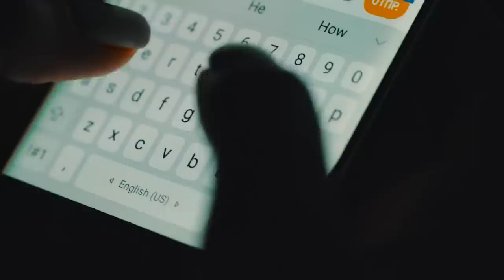This Dog Attended His Owner's Funeral, And You Won't Believe What Happened Next..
They say a dog is the only thing on earth that loves you more than he loves himself. So when Mehmet retired from work, he knew there couldn't be a better companion for him than a dog. You see, a few years before, Mehmet's wife had passed away and he had no zeal for life. He and his wife were childhood sweethearts and they did everything together, so life without her was miserable. Sometimes, he secretly wished for an end to his life. But time, they say, heals all wounds, so with time, Mehmet began to adjust to living without his wife. But of course someone, or rather, a sweet dog also made it easier for him. This dog's name is Cesur and he came into Mehmet's life a few years after his wife passed away. Watch this gripping video till the end to find out what Cesur did after his owner sadly passed away. Watch: This Dog Attended His Owner's Funeral, And You Won't Believe What Happened Next.

↓ ↓ Keep Reading!↓ ↓ --